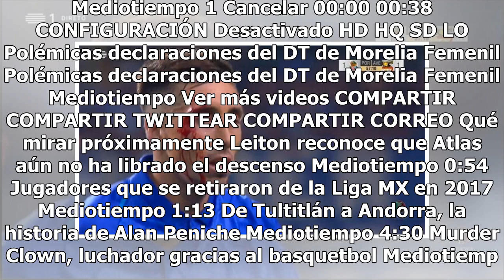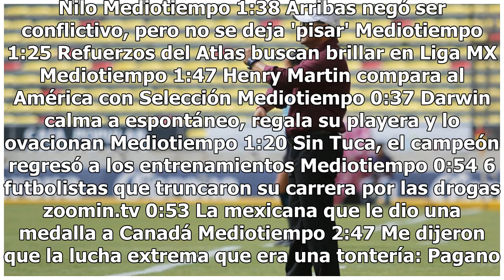Apenas se operó y ya estrenaron a Héctor Herrera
Héctor Herrera ha sido motivo de plática en los últimos meses, tanto por su rendimiento en la cancha como sus actividades fuera de ella. Recordando que el canterano 'tuzo' recientemente se sometió a algunas cirugías estéticas para mejorar su apariencia física y su rendimiento. El día de hoy en el pa...